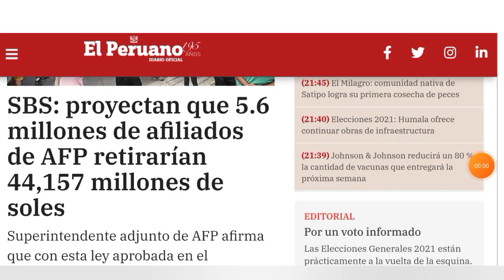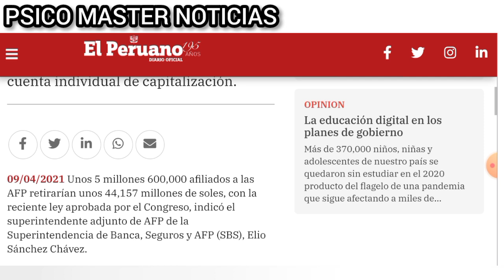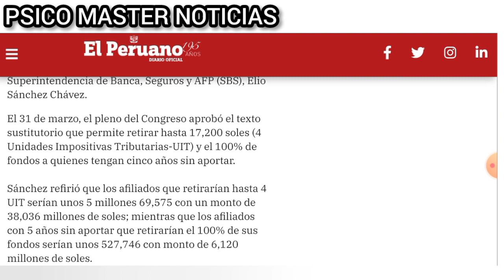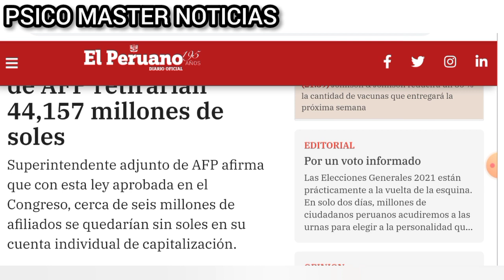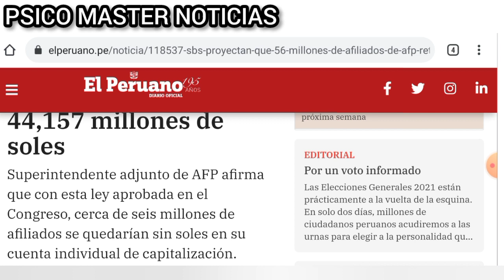¡Nuevo Comunicado! De la SBS sobre el pago del Retiro AFP 4UIT y 100%